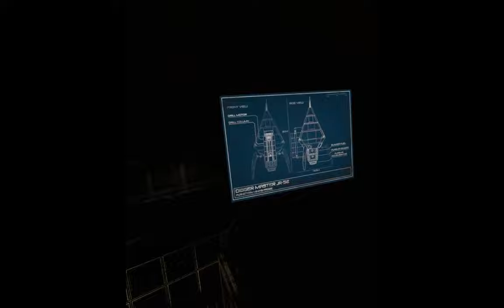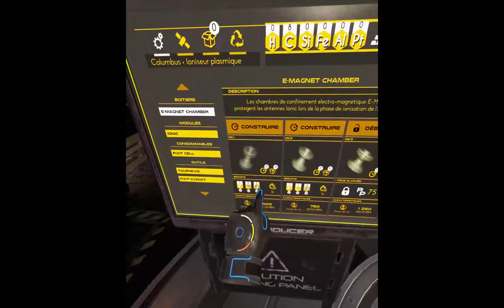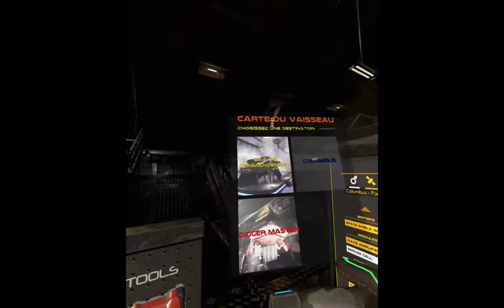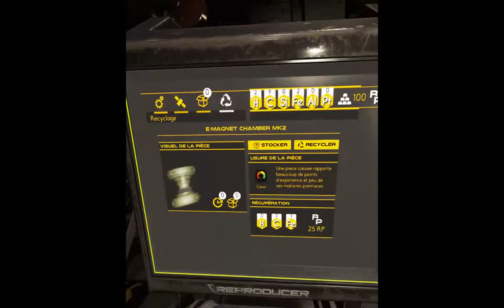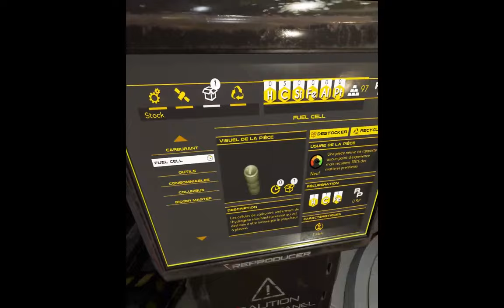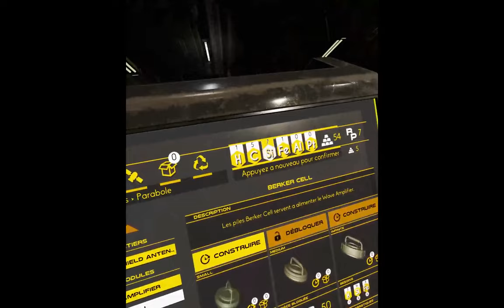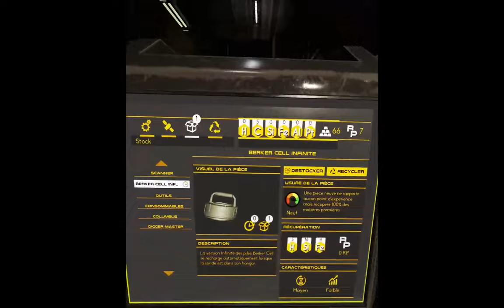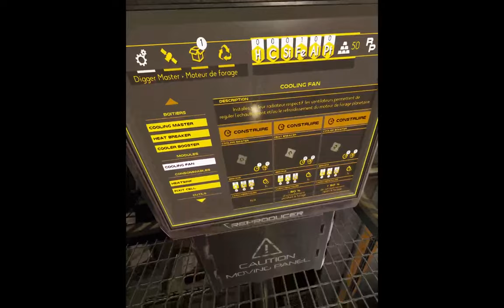Far Beyond: A space odyssey VR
Tuto du Jeu Far Beyond: A space odyssey en VR
Ce jeu est un simulateur spatial d'exploration et de survie (rogue-like)
La video montre une partie assez avancé où j'ai un peu plus d’expérience pour expliquer au mieux, ainsi que différentes astuces pour réussir avec ce jeu original qui peut peut rebuter au premier abord, dû a la complexité obligatoire pour ce genre de jeu.